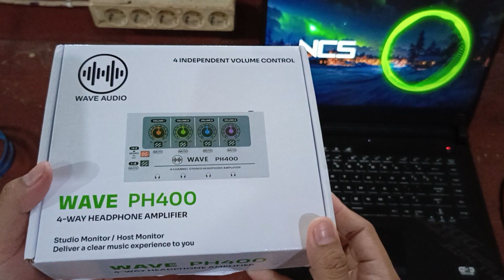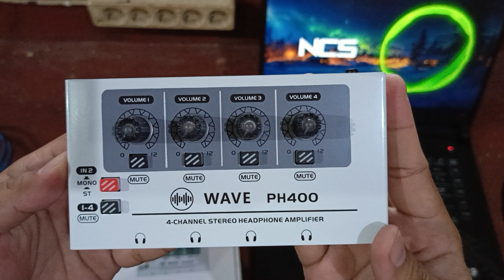Cobain SOUND WAVE PH400 Headphone Amplifier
Hallo gaes.., pada video kali ini ini saya  review Amplifier bagus nih dari SOUND WAVE PH400. Berikut spesifikasi nya:

Wave PH400

* 4 channel stereo headphones amplifier
* 4 independent volume control
* LED light at volume control
* TYPE-C power connection input
* 3.5mm + 6.5mm stereo INPUT (47ohm)
* 3.5mm + 6.5mm stereo OUT (x4)
* output power :
16ohm /150mw*2
32ohm /340mw*2
64ohm /470mw*2
150ohm /300mw*2
300ohm /170mw*2

* headphone adaptation Impedance : 16ohm-600ohm
* power supply : USB 5V~2A
* product size : 142*68*38mm
* product weight : 230gr
* sturdy metal case